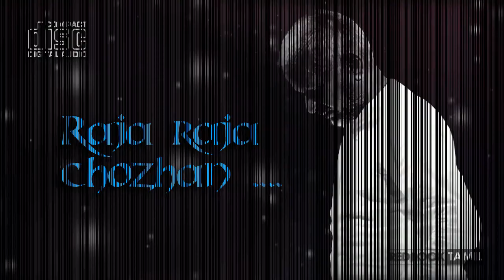EVER LOVING SONG | 24 BIT | RE-MASTERED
24 BIT REMASTERED FOR AUDIO PEOPLE LISTENING PURPOSE ONLY